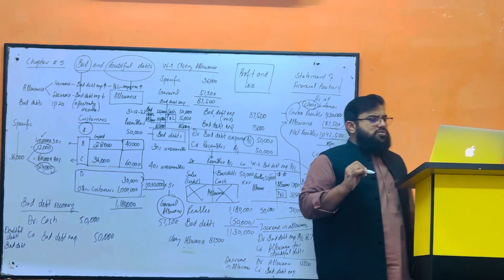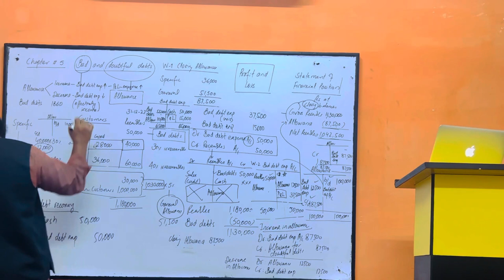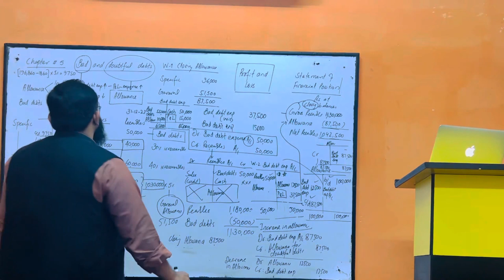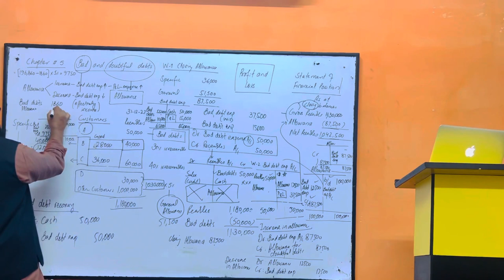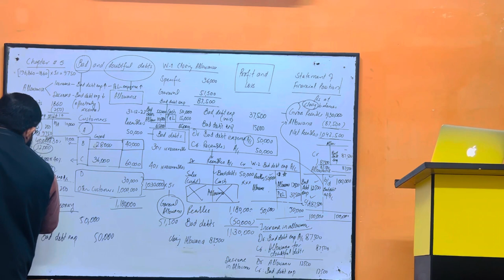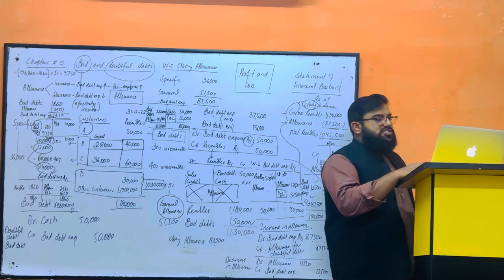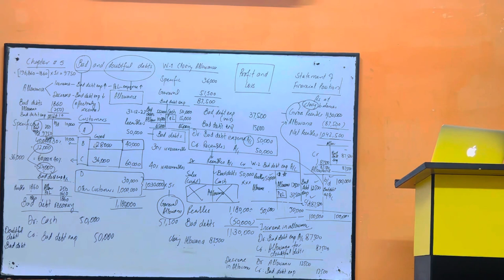Part 35 Bad and Doubtful Debt By HM RANA